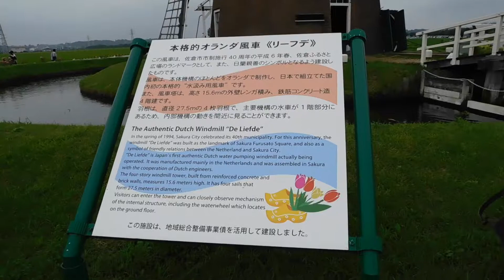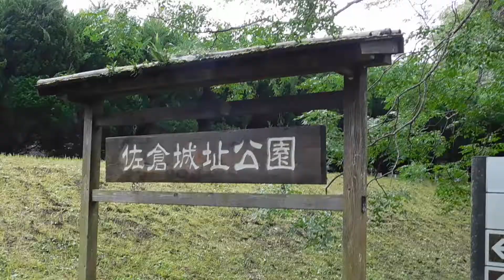Day with Doge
Wow, it is SO hard to get anything done in this heat! I tried uploading this last night but my wifi crapped out :'(. So sorry for being late!

A couple weeks ago I was invited to meet Doge, the shiba inu who is actually named Kabosu and living with two wonderful parents. We got to take her to a beautiful sunflower garden and park while taking cute pictures together 😊